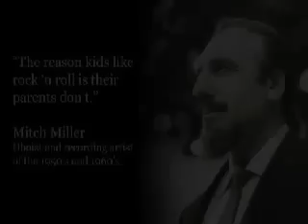Rock and Roll is Here to Stay, a history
This historical snapshot or rock and roll pictures Elvis Presley, how money influenced music and its cross-racial appeal. has more history lessons and homework help.